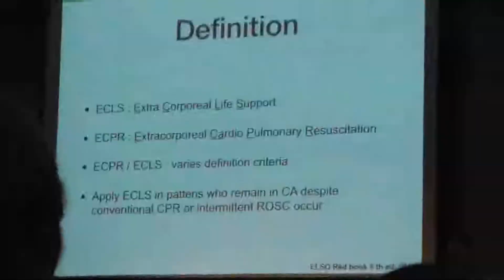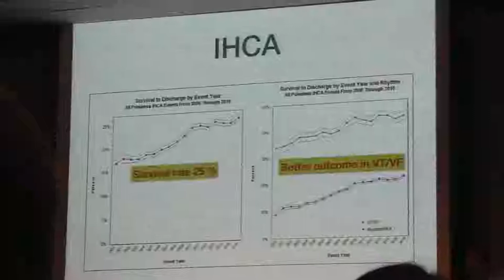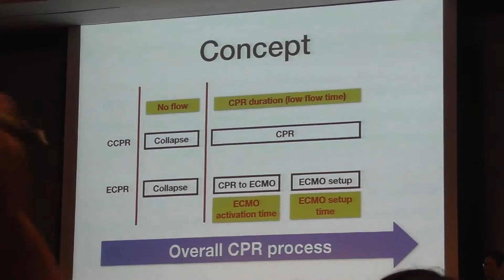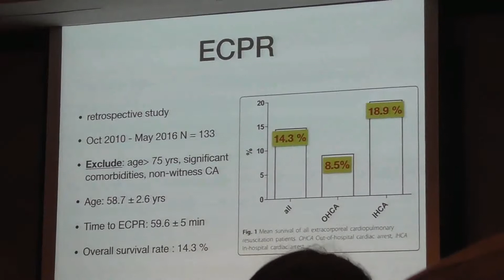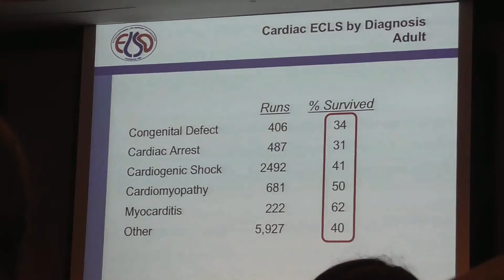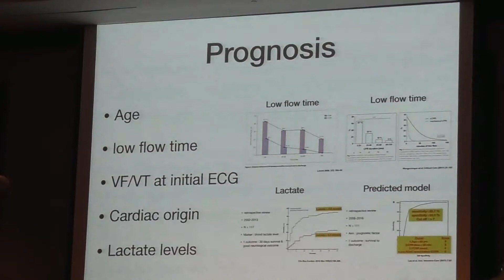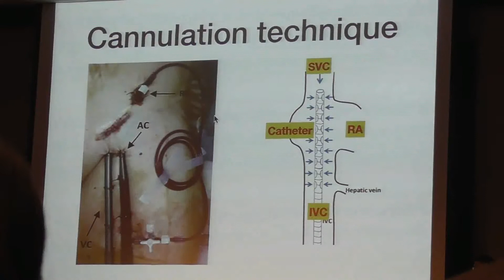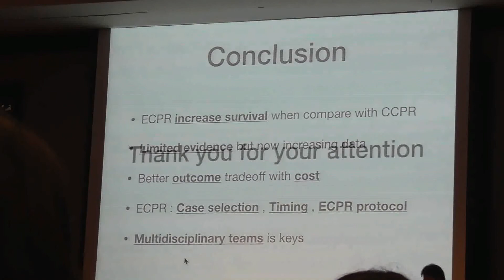12 ECPR Aj Bundit